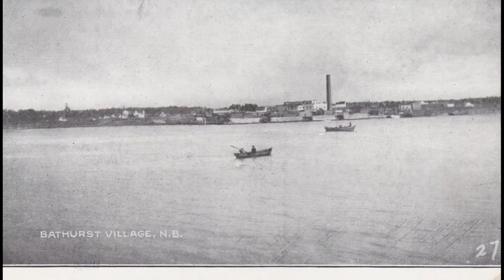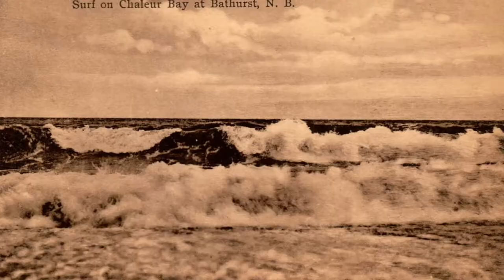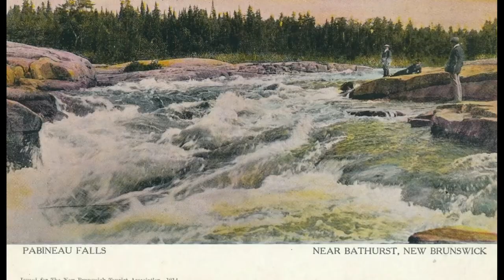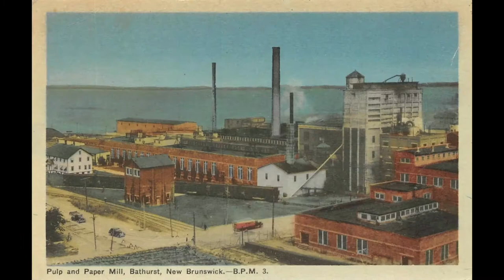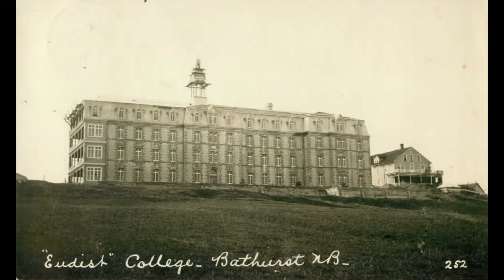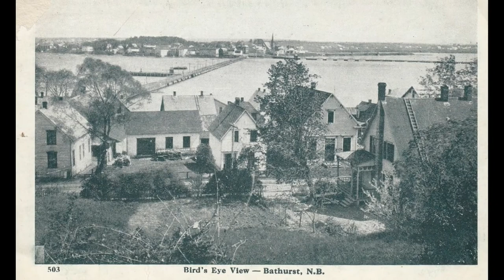50 Old Pictures of Bathurst New Brunswick Canada [ Episode # 57 ]